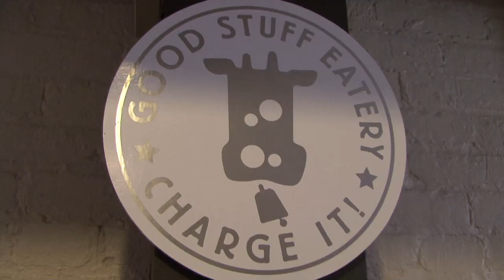Top Chef Spike Mendelsohn serving up the Good Stuff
How good is Good Stuff Eatery?